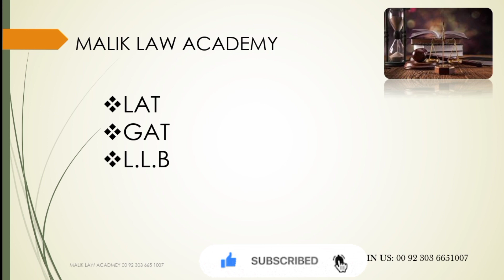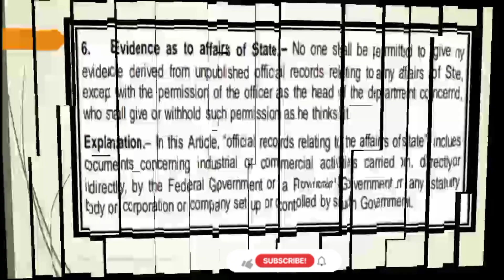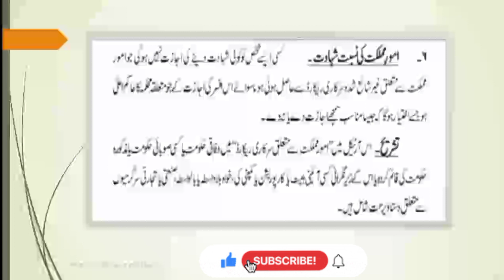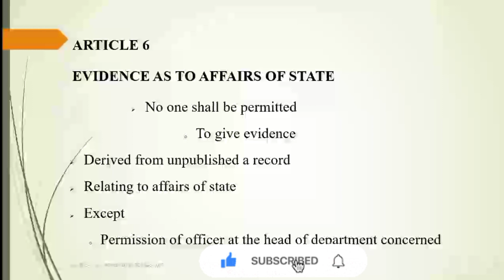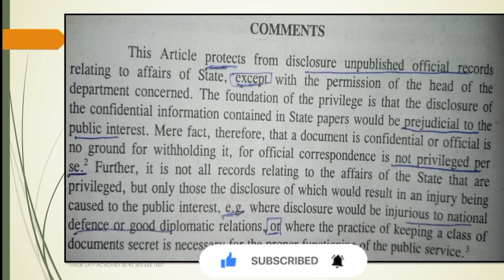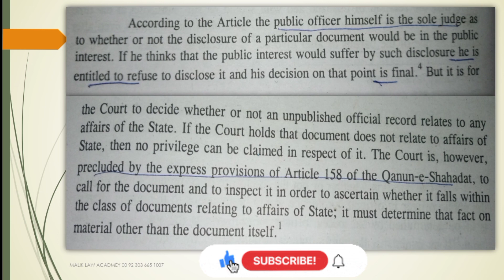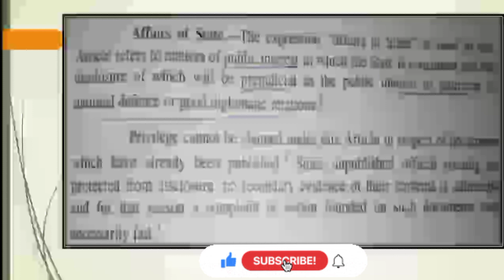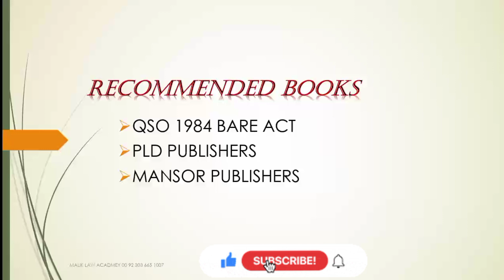qso 1984|Article 6| lecture 6